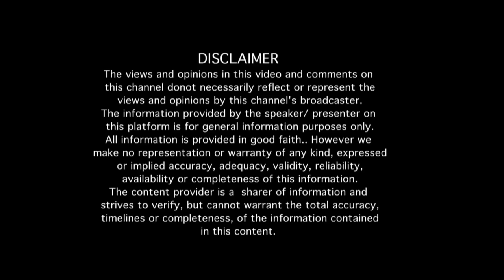"ಏನೂ ಹೇಳದೆ ಯಾರಿಗೂ ತೊಂದರೆ ಕೊಡದೆ ನನ್ನ ಮಗ ಉಸಿರು ಬಿಟ್ಟ!!".. ನೂರೊಂದು ನೆನಪು (ಭಾಗ-5)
"ಏನೂ ಹೇಳದೆ ಯಾರಿಗೂ ತೊಂದರೆ ಕೊಡದೆ ನನ್ನ ಮಗ ಉಸಿರು ಬಿಟ್ಟ !!".. ನವೀನ್ ಮಯೂರ್ ಅವರ ತಂದೆಯವರೊಂದಿಗೆ ನೂರೊಂದು ನೆನಪು (ಭಾಗ-5)
Sri. Late Naveen Mayur's lifestory by his father Sri. Raghurahman & his brother Sri. Shreyas

Naveen Mayur (25 November 1978 – 3 October 2010) was an Indian actor who was known for his work in Kannada cinema. He appeared in more than 30 films starting in the year 2000..
His films includes Sparsha, Neela, Poorvapara Ananda, Ninagoskara, Television Serial Dandapindagalu  and many more.
Mayur received praise for his role of a cancer patient in the Kannada movie Uppi Dada M.B.B.S.

On 3 October 2010, Mayur died at the age of 32.

EDITOR : Venkatesh.S
NOORONDU NENAPU MUSIC : Abhiman Roy
NOORONDU NENAPU LYRICS : Raghuram